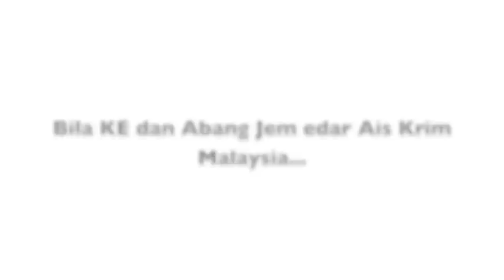Abang Jem dan Kak Engku Edar Ais Krim